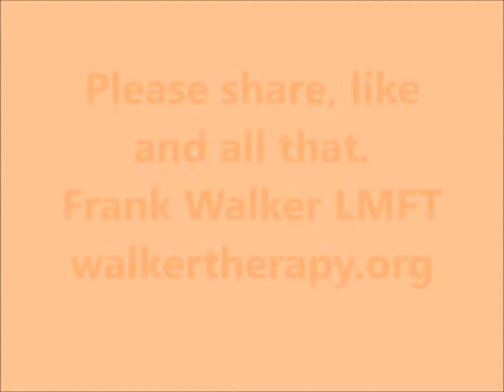Your Fall Marriage Schedule